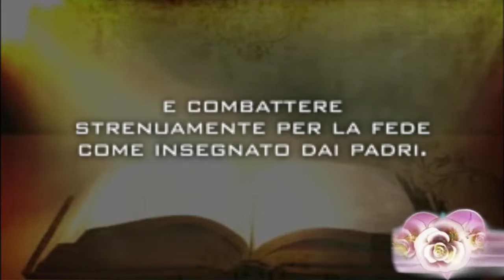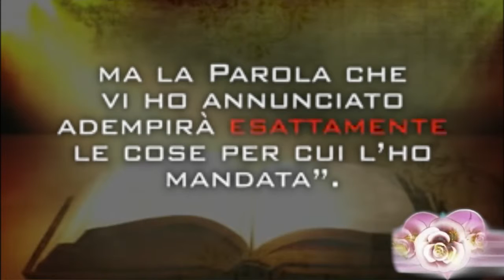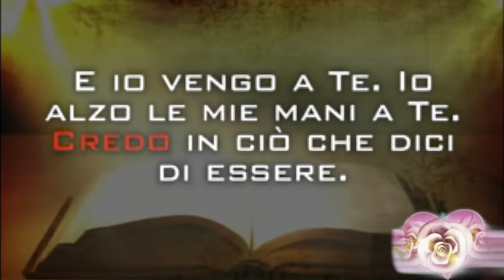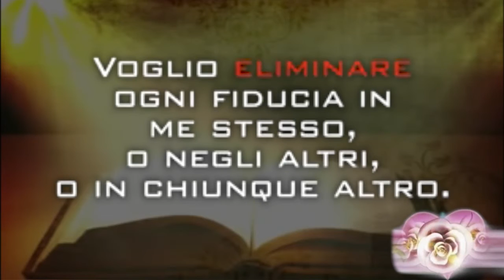Io mi nascondo in Te❣❣❣👍